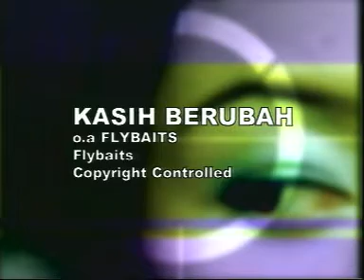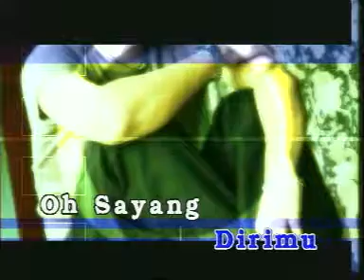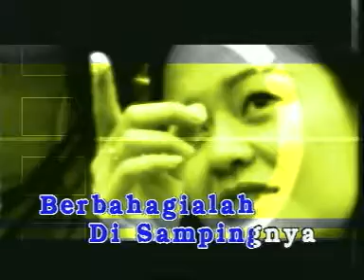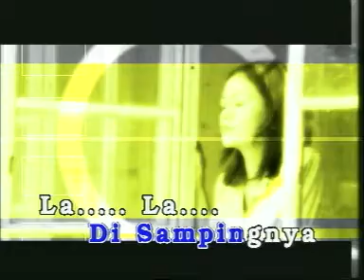Kasih Berubah - Flybaits